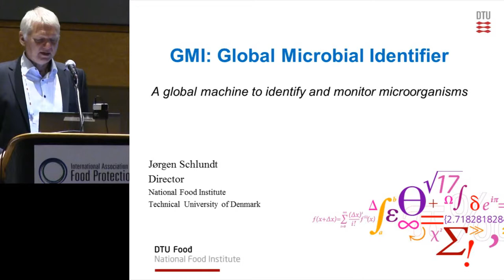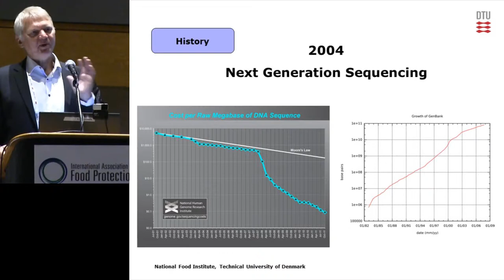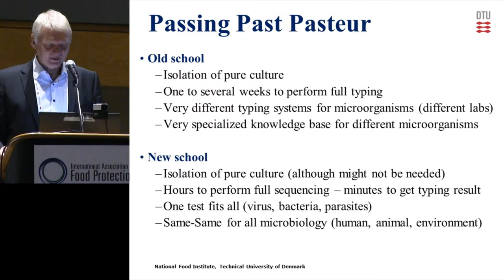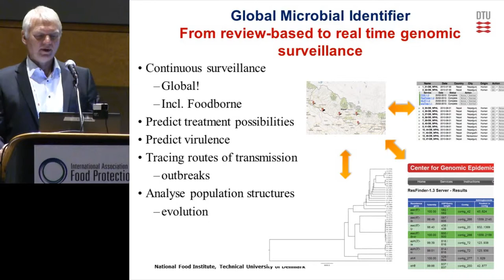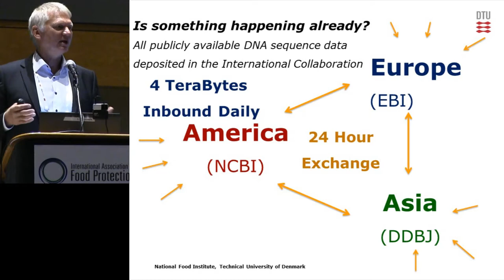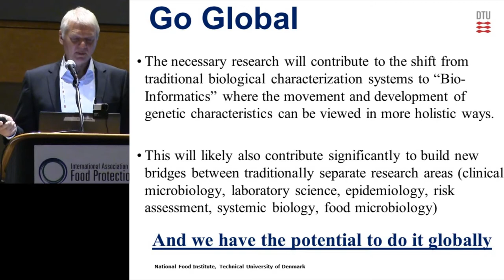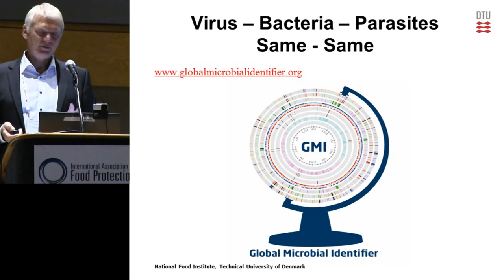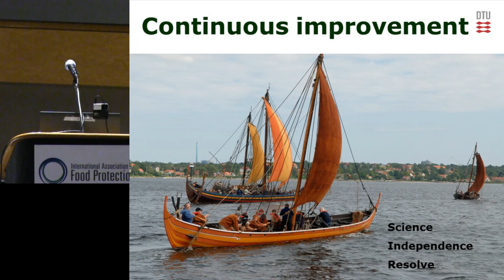ILSI NA: IAFP 2014 – The Global Microbial Identifier Initiative (Jorden Schlundt)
The Rise of the Genomes – How Whole Genome Sequencing Will Transform Food Safety
IAFP 2014 – Indiana Convention Center

The Global Microbial Identifier initiative- Jorgen Schlundt, The Danish Food Institute

ILSI NA: IAFP 2014 – Food Regulatory Agency Use and Vision for the Use of Whole Genome Sequencing (Eric Brown)